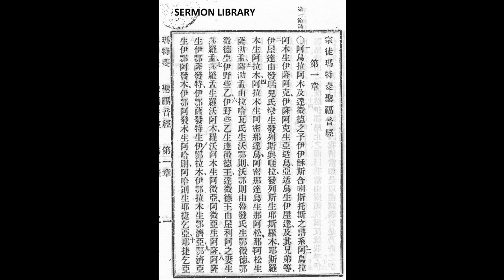聖經 (和合本) 新約：羅馬書 (Romans) hapters 13 and 14 - 第十三章，第十四章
《聖經和合本》（簡稱和合本；今指國語和合本，舊稱官話和合本），是今日華語人士最普遍使用的《聖經》譯本。此譯本的出版起源自1890年在上海舉行的傳教士大會，會中各差會派代表成立了三個委員會，各自負責翻譯官話、淺文理及深文理（文言文）譯本。

於1904年，《淺文理和合譯本》出版《新約》。《深文理和合譯本》於1906年出版《新約》。1907年大會計劃只譯一部文理譯本，於1919年出版《文理和合譯本》。1906年，官話的翻譯工作完成了《新約》；1919年，《舊約》的翻譯工作完成。在1919年正式出版時，《聖經》譯本名為《官話和合譯本》，從此就成了現今大多數華語教會採用的和合本《聖經》。
The Chinese Union Version (CUV) (Chinese: 和合本; pinyin: héhé běn; literally "harmonized/united version") is the predominant Chinese language translation of the Bible used by Chinese Protestants. It is considered by many to be the Chinese Protestant’s Bible. The CUV in use today is the vernacular Mandarin version, published in two slightly different editions - the Shen Edition (神版) and the Shangti Edition (上帝版) - differing in the way the word “God” is translated.